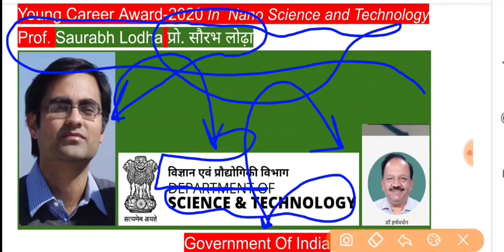Young Career Award-2020 In Nano Science And Technology | Awards Current Affairs 2020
Professor Saurabh Lodha from Electrical Engineering, IIT Bombay, has received the Young Career Award in Nano Science and Technology for the year 2020 instituted by the Department of Science and Technology (DST), Government of India.
This award recognises his pioneering contributions in the development of logic transistor technologies beyond silicon and nano-electronic devices based on two-dimensional Van der Waals materials, a statement from the Ministry of Science and Technology said.